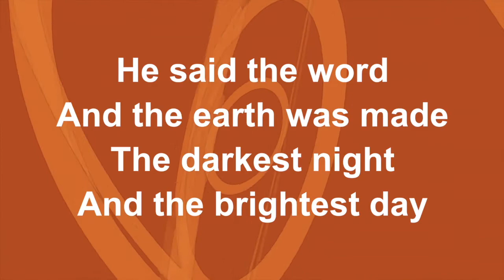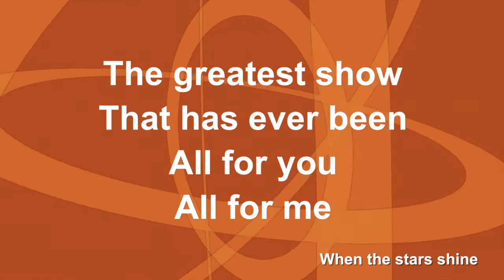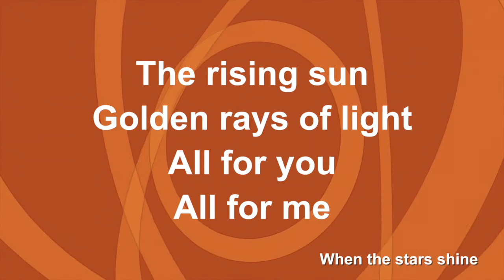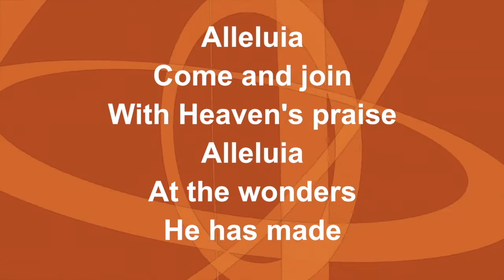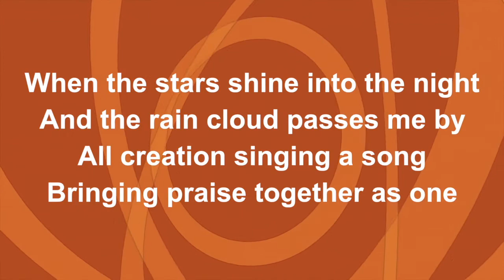'I am the Good Shepherd' - Kids Worship for Sunday 4th July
Mrre in our Jesus said 'I am' series. David takes us thorough Jesus saying 'I am the Good Shepherd'.

There's also craft, a song, prayers and Milo the Mouse